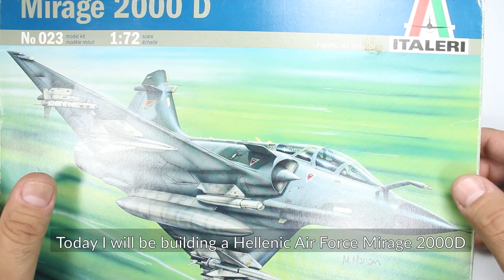DASSAULT MIRAGE 2000 D HELLENIC AIR FORCE 1:72 ITALERI Full Video Build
Dragan Cvetić

Black Swan - Quincas Moreira
Away - Patrik Patrikios